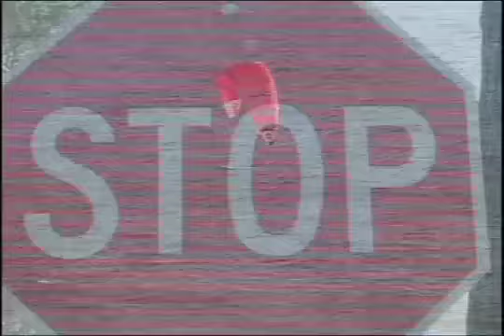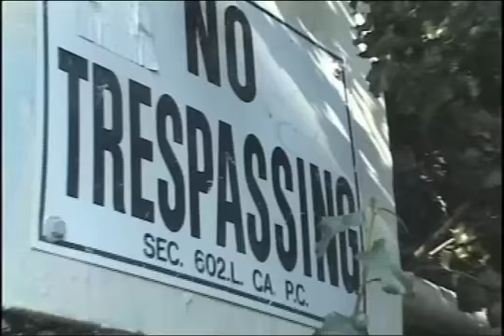Slow Down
Shot and Cut in 24 hours for a UCLA video production class Adam Stern put together a visual piece to accompany the single, Slow Down, a song from his time as frontman & songwriter for his former band, The Grizzly Peak.  The video features shots from all over Los Angeles, & features rapper, Goose Blackfinger on the smoke.

Adam Stern's brand of Organic Pop fuses California soul, folk, rock, hip hop and roots-reggae. He writes, records and performs all his own original music.

"Slow Down" by Adam Stern (ASCAP), Will Hauser, Stefan Litrownik, Charles Altura & Tom Altura.
Ⓟ 2005 Moses Blue Entertainment Publishing (ASCAP)